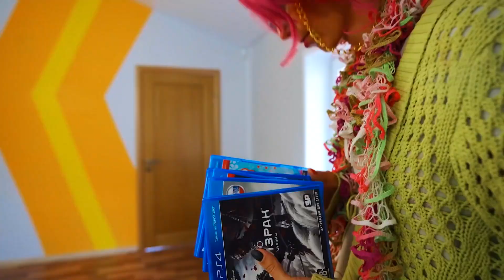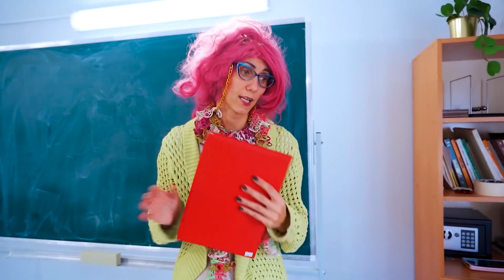GAZDAG játékos vs szegény nerd gamer / Tini sorozat a játékosokról // HARASHOW Hungarian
A tanár úgy döntött, hogy közelebb kerül a diákokhoz, hogy megértsék, mi érdekli őket, és elkezd beszélni az ő nyelvükön. Az iskolások szeretnek számítógépes játékokkal játszani. A tanár különféle műfajú játékokat próbál ki, hogy megtalálja a sajátját. A lövöldözés, az akció és a harc nem vezet semmi jóra. Talán stratégia vagy rejtvény? Hátha a tanár megtalálja kedvenc játékát az iskoláról szóló új videóban! Tini sorozat a játékosokról! 🌈 Előző videó